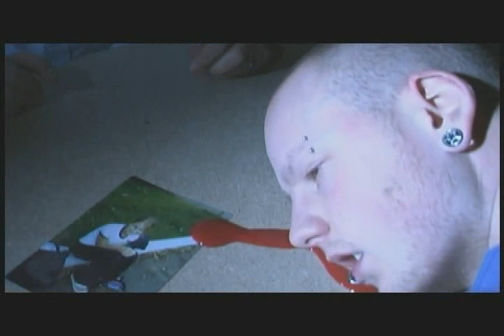Bury The Hatchet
A music video I made in honor of Protest the Hero